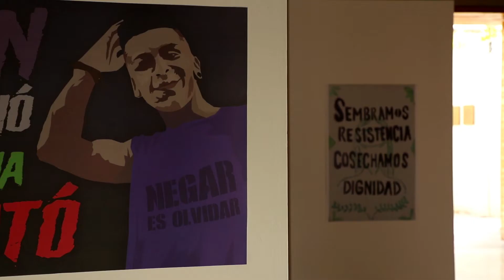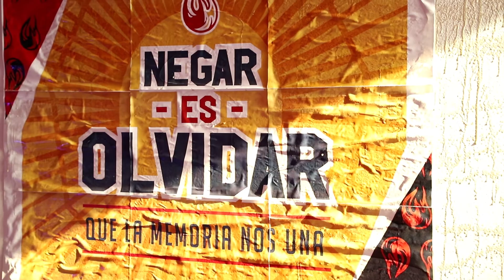Evento de cierre LACC - Puro Veneno en CMPR